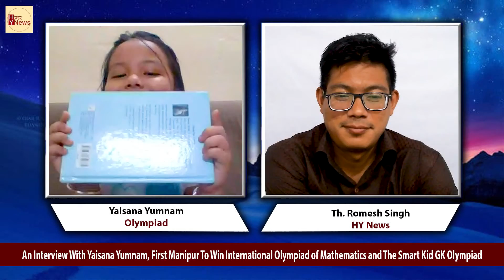6yrs old Yaisana Yumnam Wins International Olympiad Of Mathematics And Smart Kid GK Olympiad-2021-22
Six Years Old Yaisana Yumnam Brings Laurel For Manipur; Wins International Olympiad Of Mathematics And Smart Kid GK Olympiad-2021-22

Imphal, 4th May 2022: Yaisana Yumnam, a six-year-old class One student from Thoubal has brought laurels for Manipur by bagging the International Olympiad of Mathematics and the Smart Kid GK Olympiad. She is the first Manipuri to ever win the title.
She won the feat in the Silver Zone Olympiad Exams- 2021-22 organized by Silver Zone Foundation based in Bhikaji Cama Place, New Delhi. The exam was organized nationally, and thousands of students took part in it. The six-year-old scored 100 out of 100 in both the International Olympiad of Mathematics (IOM) and the Smart Kid GK Olympiad (SKGO) and bagged the titles for the state.
She also won prizes in National Level Recitation Competition and Extempore Speech. She has also given the International Maths Creator Championship and the result will come on 31st May 2022. She can also be seen launching YOYO Tablet as part of the school session on “Advertising a product” in the and the recitation competition
The six-year-old girl is the daughter of Cdr. Amarjit Singh Yumnam - Indian Navy and Sanjita Devi Athokpam from Kiyam Siphai in Thoubal. She is studying at Navy Children’s School (NCS), Cochin.
The Olympiad Examination was held on 27th November 2021 for the Smart Kid GK Award and on 23rd January 2022 for the International Olympiad of Mathematics. And the respective results came out on 10th March 2022 (for GK) and 24th March 2021 (for Maths).
An Exclusive Interview with the Youngest Pride of Manipur
Reporter: Kindly introduce yourself to the people of Manipur. Also, tell us about your Parents, where they are from, where they are at present and what they do.
Yaisana: Good morning, Manipur. My name is Yaisana Yumnam. I am from Kiyam Siphai- Thoubal, Manipur. However, I am staying in Cochin at Present. I am 6 years old and I am just promoted to Class II. I am studying at Navy Children’s School, Cochin but I used to study at NCS Chanakyapuri, New Delhi. My father’s name is Commmander Amarjit Singh Yumnam and my mother’s name is Sanjita Devi Athokpam. My father is a Naval Officer. But my mother doesn’t go to work anymore. But she always takes care of me and guides me.
Reporter: Who was the first person to inform you of the result of the Olympiad Exam and what was your first reaction to it?
Yaisana: Mama told me that the result has come out. The First Result was that of the GK Olympiad and my reaction was, “Oh! Mama. This is really easy. This is just another exam.” And when Maths’ result’ came out, I told Mama that I deserved my favourite KFC 2 buckets.
Reporter: How did you prepare for the exam; how long did you prepare for the exam and when did you start preparing for the Olympiad?
Yaisana: I don’t remember the exact timing. But as I had my school books completed time and again, I did not have much to prepare for.

Reporter: Tell me how difficult was the exam and how many students took part in it.
Yaisana: It was zero percent difficult because I finished my school books long ago and I revised them four to five times before the exam.
I don’t know the exact number of students taking part in the exam but my school Madam says thousands and thousands.
Reporter: Whom do you want to give the credit for your success?
Yaisana: I want to give the credit to my parents and my teachers because whenever or wherever I go or whatever I do, they always support me and cheer me up.
Reporter: When was the last time you visited Manipur? Do you love to visit again in the near future?
Yaisana: I don’t remember the exact date but it was last year only that I visited. Of course, I would love to visit Manipur. Manipur is so good.
Reporter: Tell me something interesting about Manipur. (What do love most about Manipur)
Yaisana: Manipur is really good. Everyone in the state is Kind and not harmful. Cheches (Elder Sisters) and Dadas (Big Brothers) take good care of me when my parents are out of the station.
I just love Manipur, the fresh air, the moutain ranges, and the scenery especially the Loktak Lake.
Reporter: What is your favorite Manipuri dish?
Yaisana: My favorite dishes are Eromba Morok Metpa and Kangsoi.
Reporter: Yaisana you have answered every single question with perfection. You are really very smart.
Yaisana: Laughs joyfully in a childish way.
Reporter: Tell me what is your aim in life.
Yaisana: I am just a small kid to answer but since you ask me, ahh!, time will tell you. But my parents taught me to be a good woman.
Reporter: It was great talking to you Yaisana. HY News wishes more success come your way in the years to come and may luck favor you to earn more laurels for our state.
Yaisana: Thagatchari (Thank You)